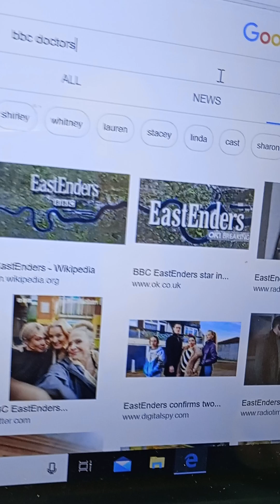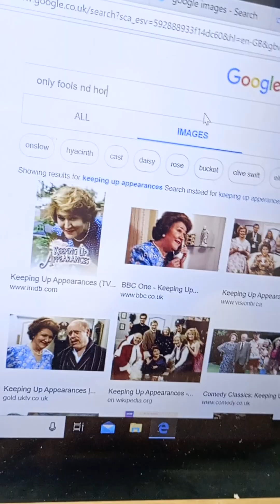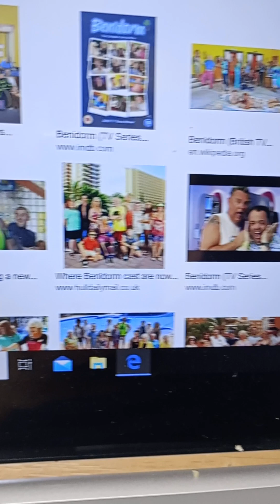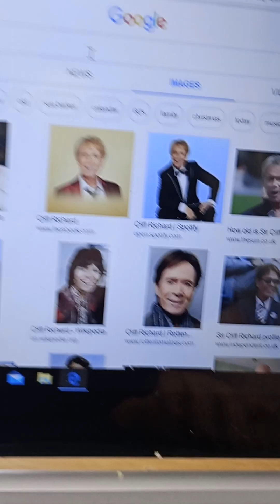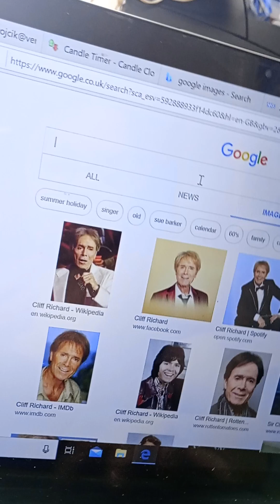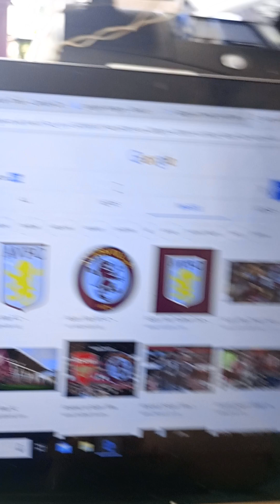Part two St George's Day Videos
So, this video to start with is just some of the best English television, so the well known Soap Operas of "Emmerdale" "Coronation Street" "Doctors", "Hollyoaks" and "Waterloo Road" and the absolutely amazing "Royle Family" one of my all time favourites.

Then there's the absolutely outstanding "Only Fools and Horses" and "Keeping Up Appearances" two of the best shows ever made in my opinion, as well as One Foot in the Grave" that's also amazing.

Benidorm the TV show, one of my all time favourites that I grew up with. (This is where you hear my incredibly Scouse voice hahahahahaha).

The absolutely gorgeous amazing Yorkshire Dales, which is classed as Gods own Country as it's so amazing. Then there's the incredible Scarborough. One of my Mum's all time favourites.

England Football Club (still disappointed from when they didn't win the bloody Euros hahahaha).

Then there's well known singer Cliff Richard.

The amazing Tony Christie, one of my favourites.

Then there's Liverpool, as a city, then Liverpool, Everton and Man U and Man City, then there's Chelsea and Aston Villa, then Wolves and Arsenal.